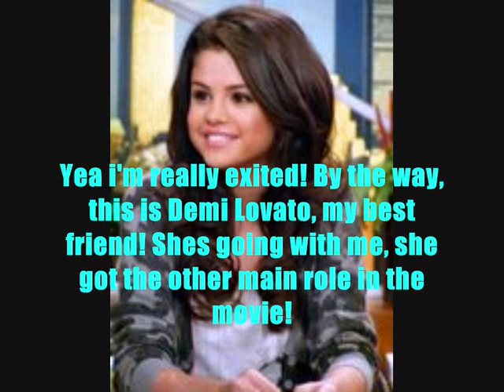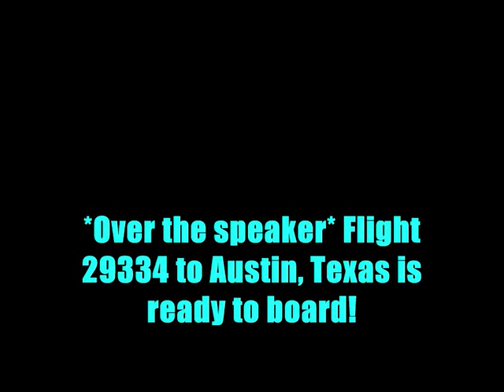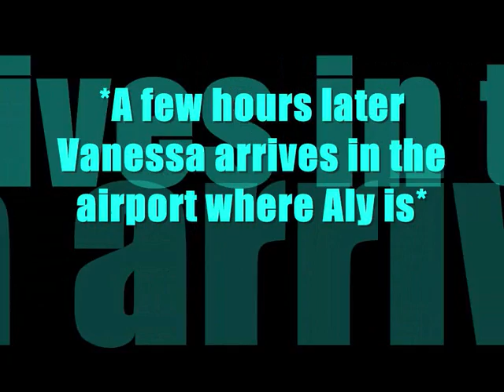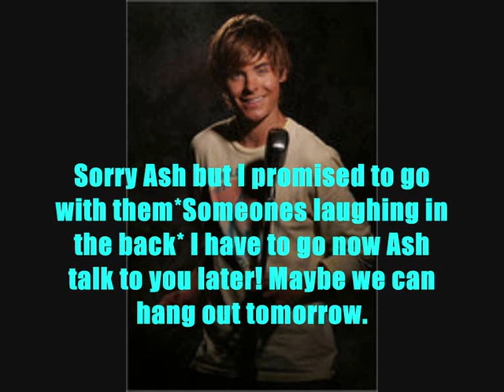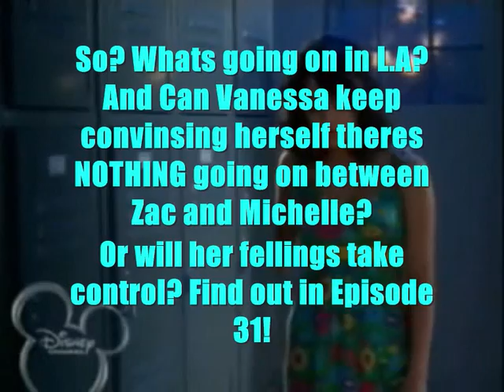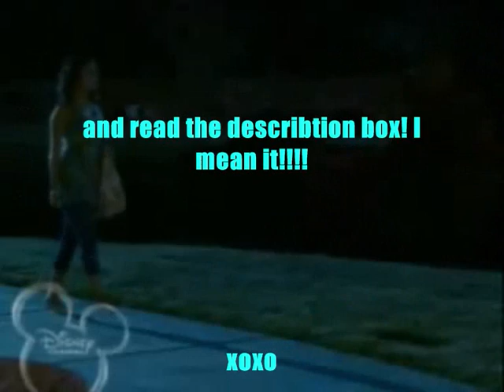A Zanessa Story Season 3 ep.30 The World Outside My Door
Hey cutties !
Well, Since I have to end this series soon, I thourgt Why not upload it when its done? So here it is, the next episode :D

xxx Matti ;D